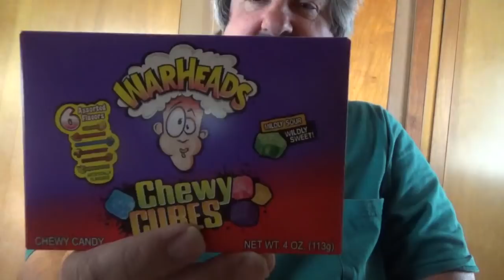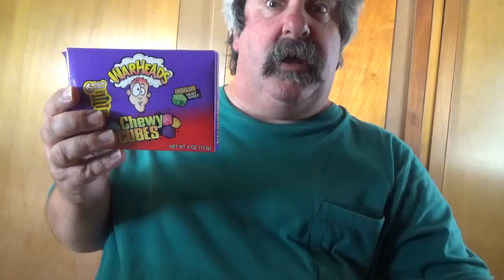ASMR Eating WarHeads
Snacking On Some Warheads

Timothy Birmingham
P.O.Box 1225